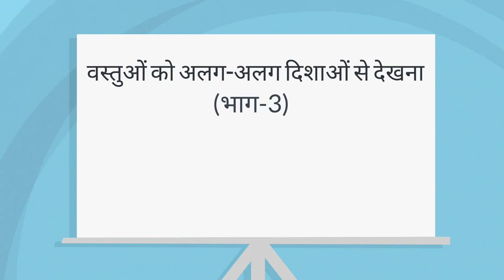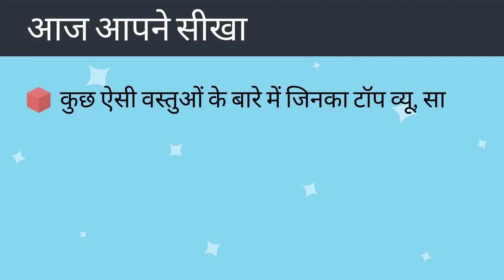वस्तुओं को अलग-अलग दिशाओं से देखना | Part 3/3 | Different Views of 3D Objects | Class 4 Maths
In this video, we explain वस्तुओं को अलग-अलग दिशाओं से देखना | Different views of 3d objects | Part 3/3 | Hindi | Class 4

कठिन आकृतियों की परिसीमा | Part 1/2 | Boundary of complex shapes | Hindi | Class 4 | 2D आकृतियों का परिमाप व क्षेत्रफल   | कक्षा 4 | NCERT | खेत और बाड़

Boundary of shapes using squared sheet | Perimeter and area of 2D shapes | Grade 4 | NCERT | Field and fences

Welcome to part 1 of Boundary of shapes using squared sheet. In this video, we will discuss the concept of Boundary of shapes using squared sheet.

Part 1: वस्तुओं को अलग-अलग दिशाओं से देखना | Different views of 3d objects | Part 1/3 | Hindi | Class 4

Part 2: वस्तुओं को अलग-अलग दिशाओं से देखना | Different views of 3d objects | Part 2/3 | Hindi | Class 4